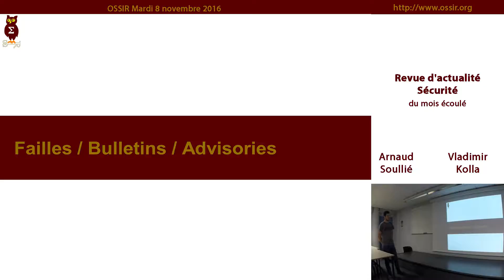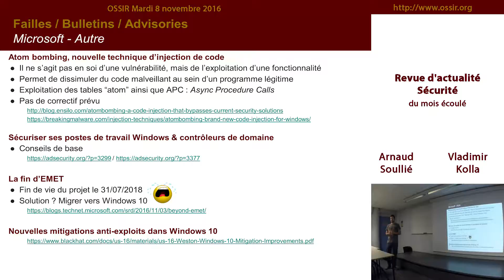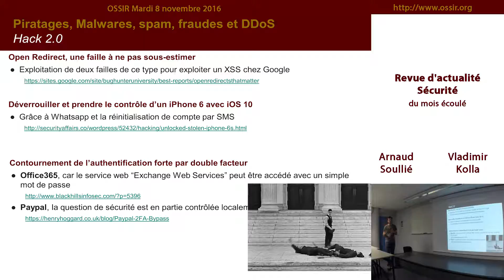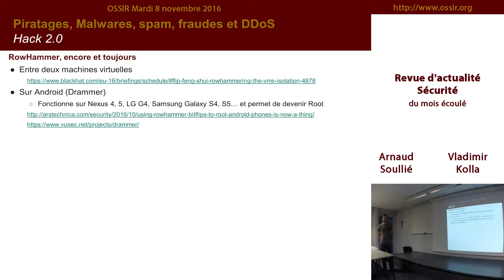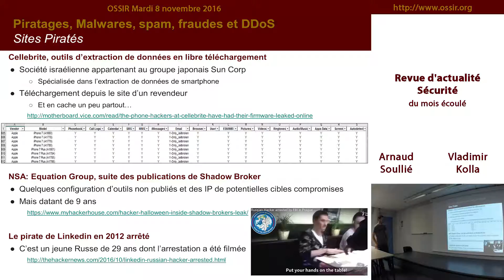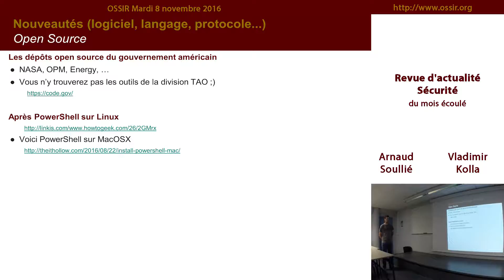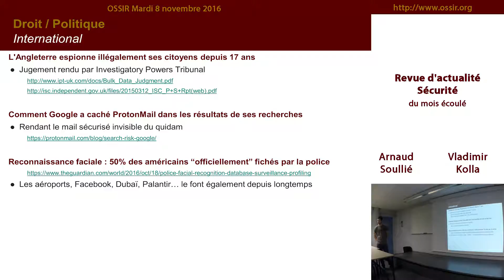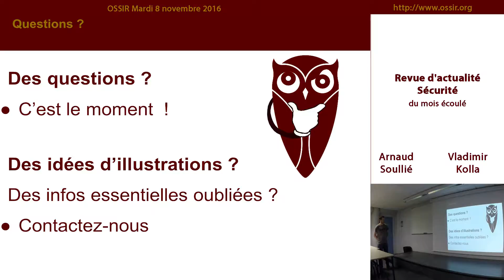2016-11-08 Revue d'actualité [Version corrigée]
Revue d'actualité par Arnaud Soullié, Vladimіr Kοlla et Jean-Philippe Gaulier